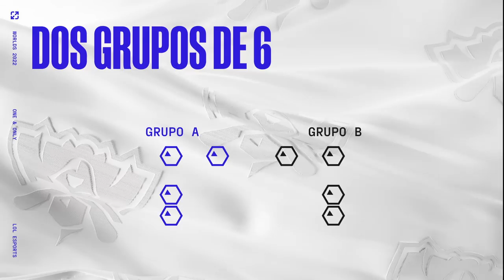WORLDS 2022 | Explicación del formato | League of Legends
Worlds 2022 comienza el 29 de septiembre con 24 equipos de todo el mundo que competirán para ver quiénes serán coronados como los campeones mundiales de este año.

Y aquí está todo lo que debes saber sobre el formato del torneo. del 29 de septiembre al 5 de noviembre.

Play-Ins: del 29 de septiembre al 4 de octubre (Ciudad de México)
Fase de grupos: del 7 al 10 de octubre y del 13 al 16 de octubre (Nueva York)
Cuartos de final: del 20 al 23 de octubre (Nueva York)
Semifinales: 29 y 30 de octubre (Atlanta)
Final: 5 de noviembre (San Francisco)